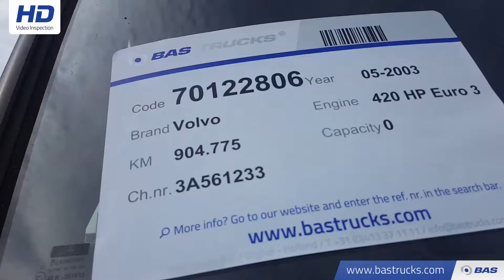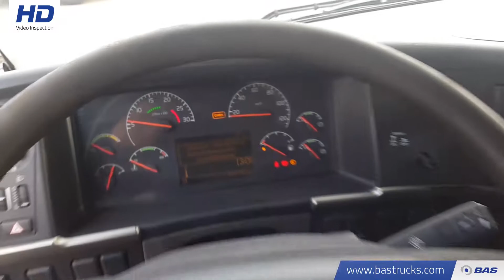70122806 Volvo FM12 420